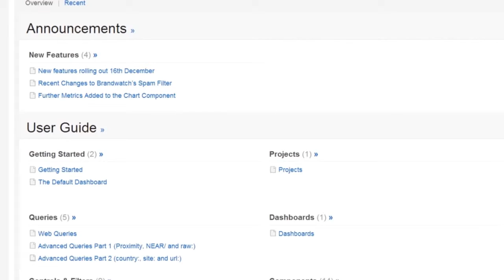Mehr Support, weniger Frustration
Alexander Hauser, Leiter Onlinemarketing Sparkassen - Finanzportal, im Interview zum Thema Kundensupport bei Brandwatch.